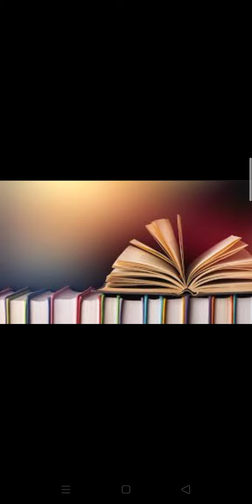Database Introduction full Detail in Hindi.